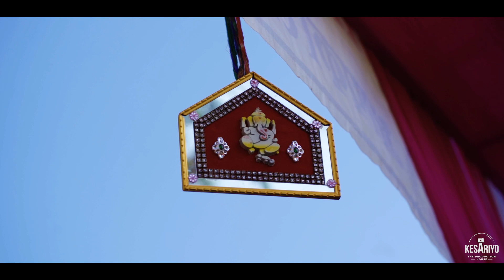Lockdown Best Wedding Highlight 2021 | Jitendra & Bhavya | Udaipur Rajasthan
-Photography
-Videography

-Cinemetography

Best photography and videography present 🤝

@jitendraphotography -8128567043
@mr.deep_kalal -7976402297